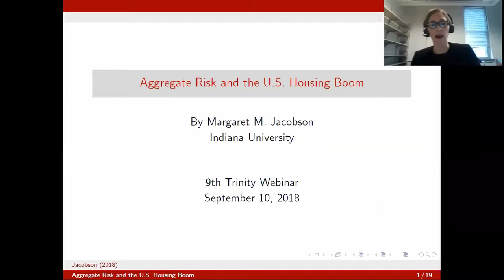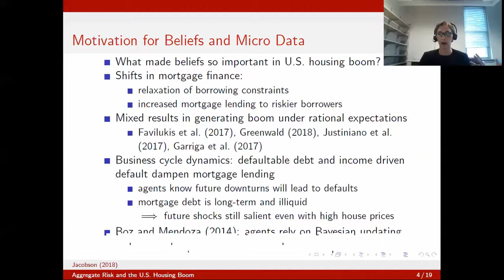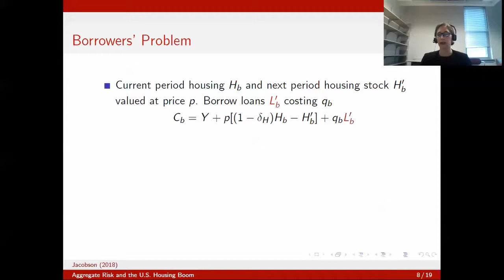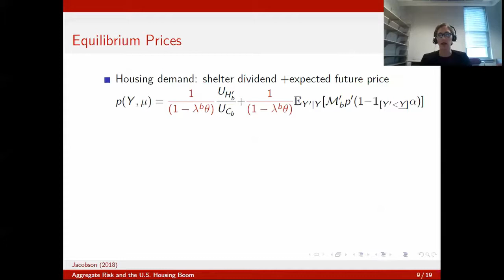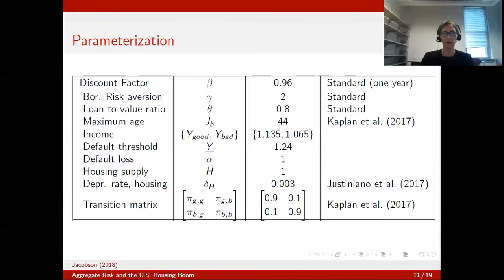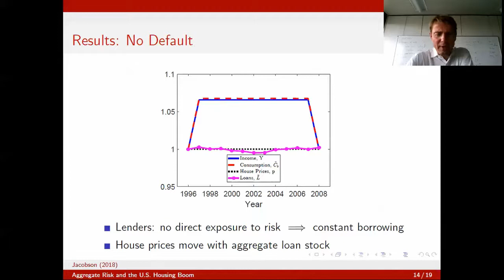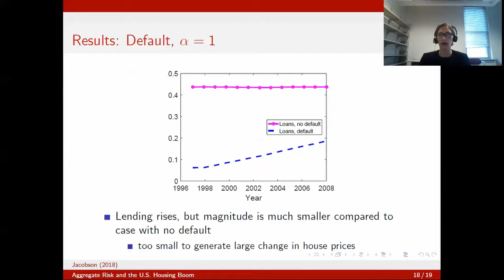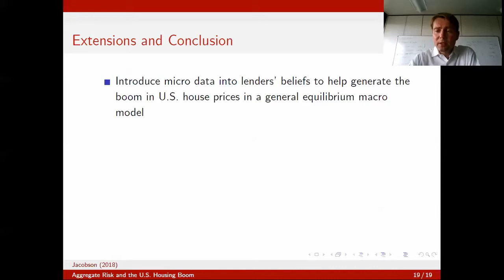Trinity web-seminar: Margaret Jacobson (10.09.2018)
Margaret Jacobson (Indiana University) presents her paper: "Aggregate Risk and the U.S. Housing Boom"

Besuchen Sie uns auch auf anderen Plattformen und schreiben uns bei Fragen:

Adresse:
Deutsche Bundesbank

Wilhelm-Epstein-Straße 14
60431 Frankfurt am Main